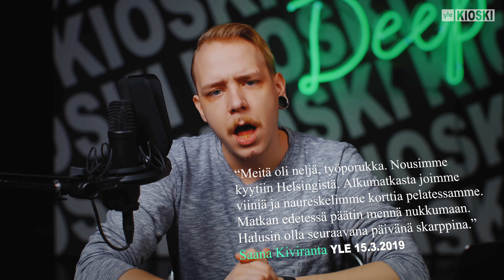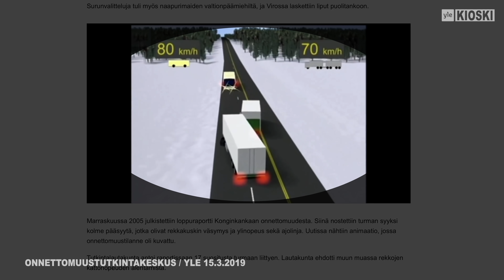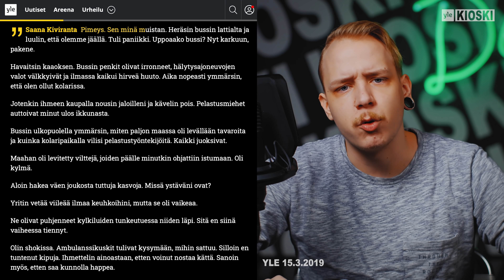Konginkankaan liikenneonnettomuus - TLDRDEEP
Konginkankaan tapahtumat jättivät ikuiset arvet Suomen historiaan. Mitkä tekijät johtivat Suomen pahimpaan tieliikenneonnettomuuteen ja miten tilanne hoidettiin? SISÄLTÖVAROITUS!

HUOM! Tässä uusi versio jaksosta ilman rukseja – pahoittelut teknisistä haasteista!